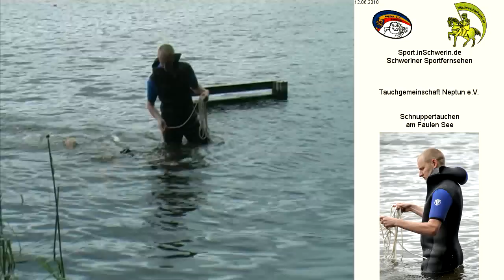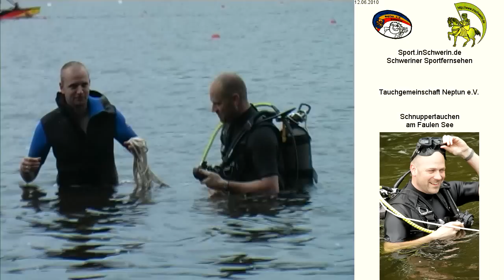Schnuppertauchen am Fauler See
Schnuppertauchen am Fauler See, Schwerin Meckl. Tauchgemeinschaft Neptun e.V.